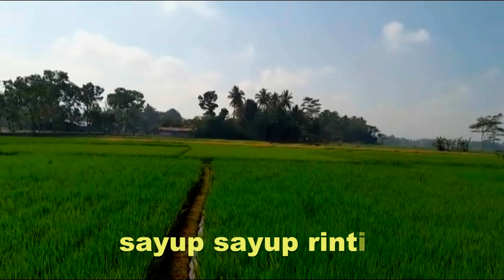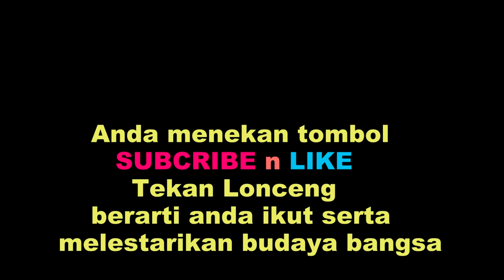KARAOKE SERENADE Nada C ( pria )